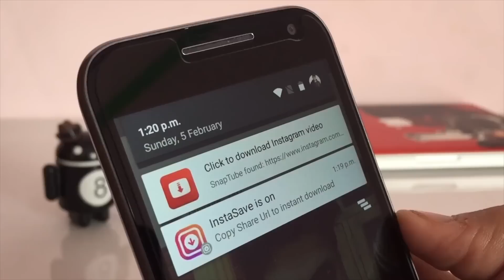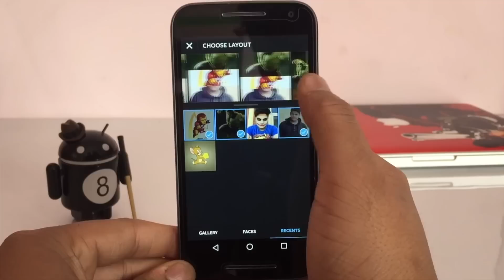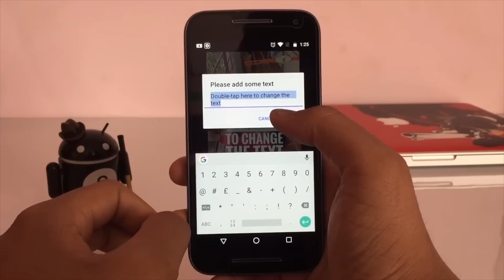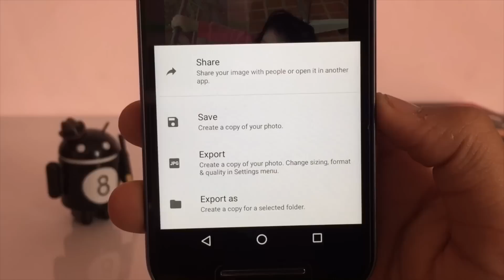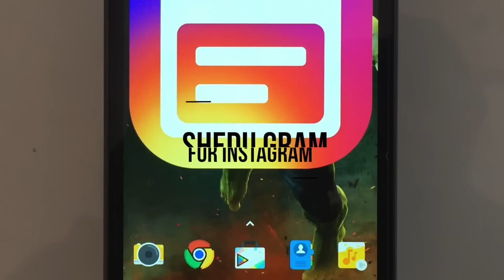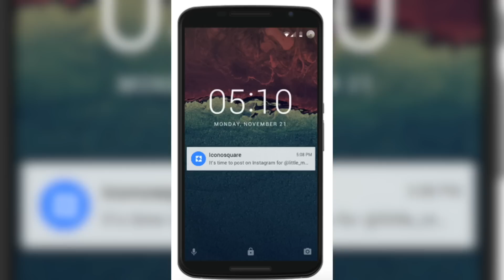6 Must Have Apps For Instagram Users...!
6 Apps Instagram users Must Use..!
here are the 6 apps which Instagram users must use

1. InstaSave
2. Layout manger
3. Snapseed
4. Instafit
5. Shedugram
6. IconSquare
(LINKS WILL BE UPDATED SOON..)
Explain In Hindi Series is Very Popular.